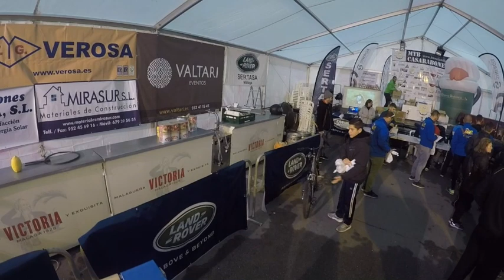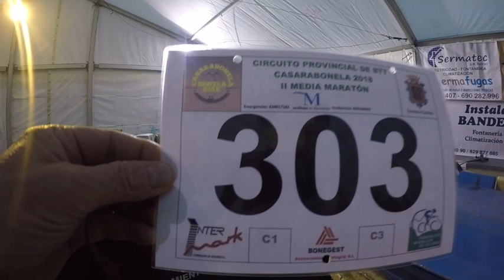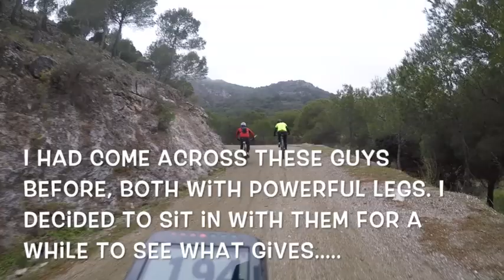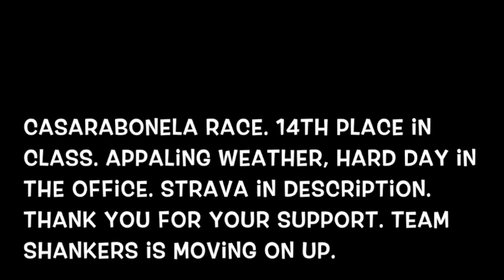Andalucia Day, Public Holiday, Wednesday Race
Appaling day in the saddle, but all the training and the recent rides paid off. Pleased with the outcome, progress continues. Thank you for the support of Team Shankers! Strava